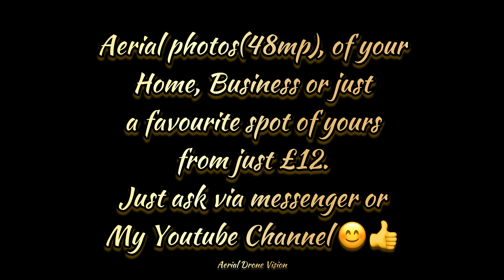Drone flight showing-off North Benfleet Hall Fishery (Fishing Lake)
Drone over Benfleet,
North Benfleet Hall Fishery,
Essex, U.K.
4k @30fps video including 48mp shots.
Aerial view of the fishing lake, I hope you enjoy your flight.